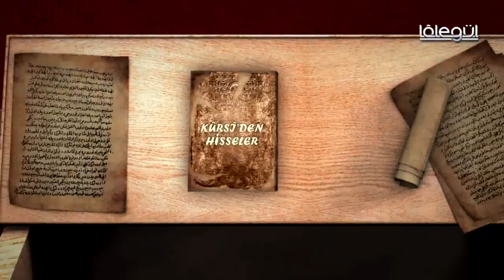Cübbeli Ahmet Hocaefendi Kürsi'den Hisseler 84.Bölüm Lâlegül TV